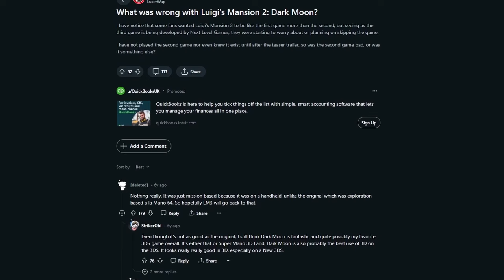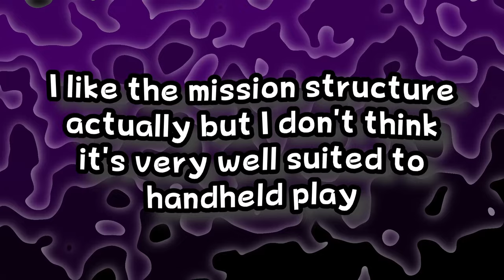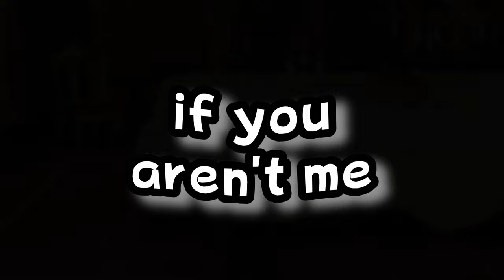Is Luigi's Mansion 2 a Faithful Sequel?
Luigi's Mansion 2 is a fascinating game to me. It is so fundamentally different than the first game, but it also does so many things better than that game does. So, I wanted to know - is Luigi's Mansion 2 a Faithful Sequel? Well, let's find out together, shall we?

Special thanks to April's Patrons:
Matthew Bygrave
Nicus Studios
Joseph Denne
bruhcodes
MGD02
KleinerTrottel
Jason Graves
KagaME